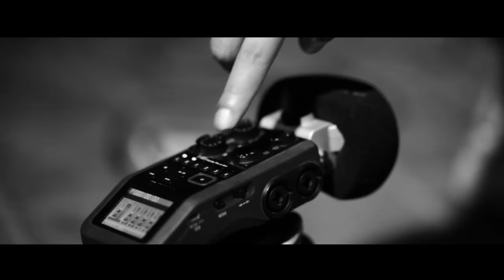You Need Me I Dont Need You Cover - ED SHEERAN | Neetesh Kunwar